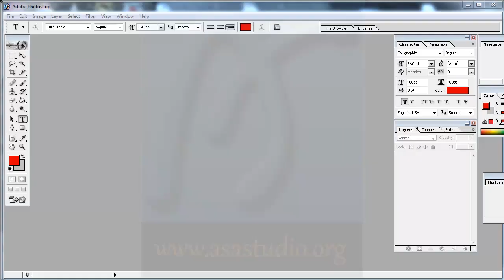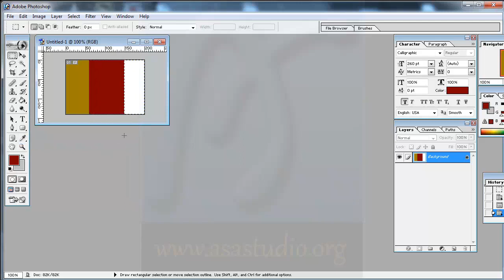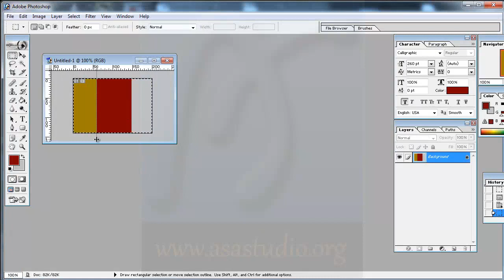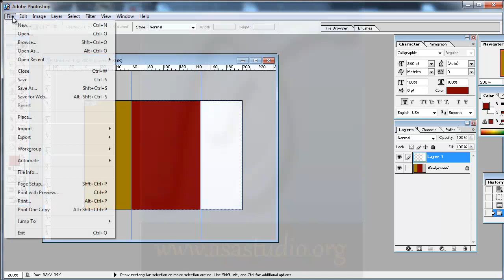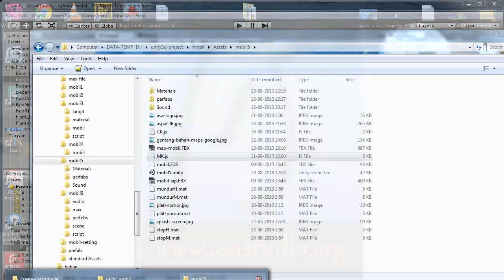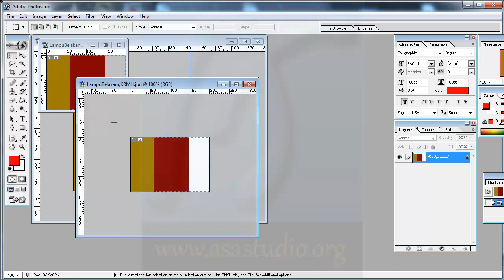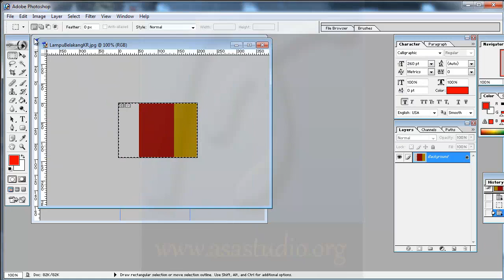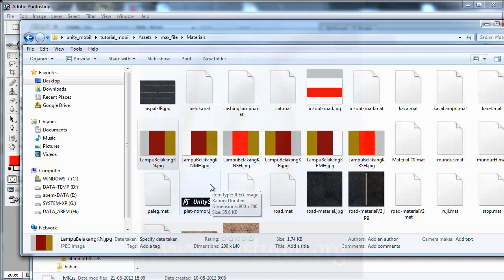Unity3d Tutorial [Mobil atau Car Tutorial] [19] Lampu Belakang bagian 3